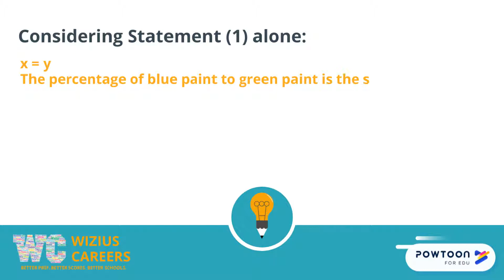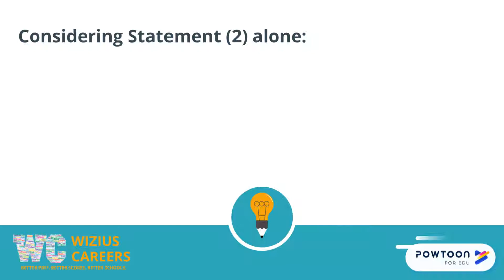OG 2020 DS 346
Explanation to DS Q 346 from GMAT Official Guide 2020 by Wizius Careers